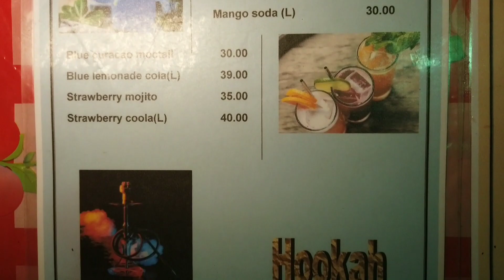Only @49 Affordable Food | Chakdaha Adda Cafe | Best Restaurant & Cafe In Chakdaha | Part-9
Hello everyone. !
Welcome to the new video series of Chakdaha .
We're exploring food and travel destinations here .
in this part of this series we went to anda khana Cafe near chakdaha .
it is a small cafe but decorated very well, they used recycled items in a very creative way, where you can enjoy for Hangout with your friends .
dishes in this cafe is very delicious and very pocket friendly .
you can try here basic Cafe items, mocktails, hookah and some main course dishes also .
overall this is a good cafe, anyone who want to to hangout with friends or loved ones, must visit here .

Previous part of this series you'll know
 about the only one Buddha temple in Nadia ,the biggest Jagannath temple in Chakdaha , the best outdoor cafe near chakdaha, Ray Jamindar bari Mukundanagar ghat,priyotoma cafe and desi videshi starter Cafe where you can try octopus shark and some other seafood also .

You also come and experience this awesome cafe with you friends , family or loved ones .

Hangla Polapan Facebook -
Hangla Polapan Instagram -

location-
ADDA KHANA